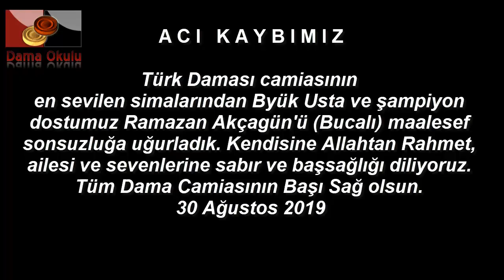Türk Daması Büyük Ustası Ramazan Akçagün'ün röportajı.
Dama oyunu böyle oynanır. İzle öğren.
DAMA OYUNU.
DAMA UZMANI
Türk dama oyunu taktikleri
Türk daması Baltacı oyunu ile damaya çıkma
Türk damasında büyük oyun
Büyük Usta Sinan Arslan’ den Türk dama resitali.
Turkish DAMA. MOHAMAD MAHMOUD SHEHAB.